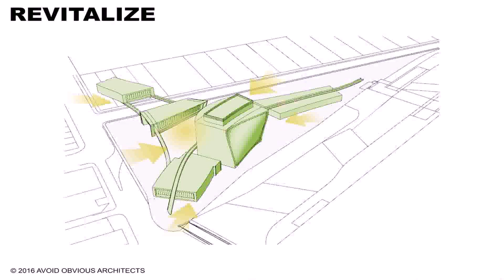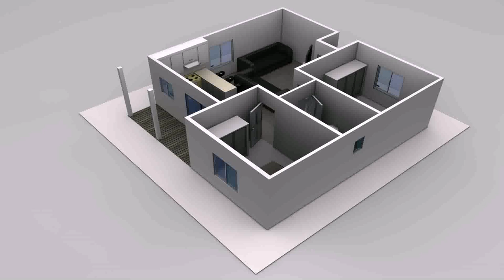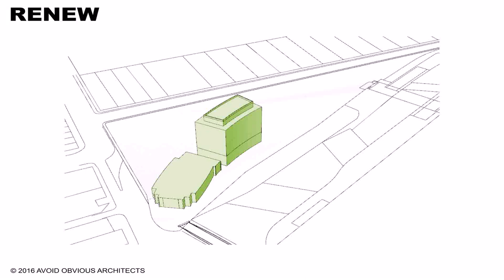House Plans By Design Ryde - Gif Maker DaddyGif.com (see description)